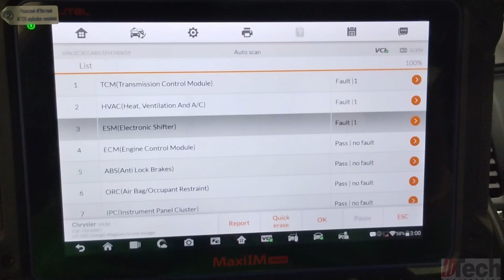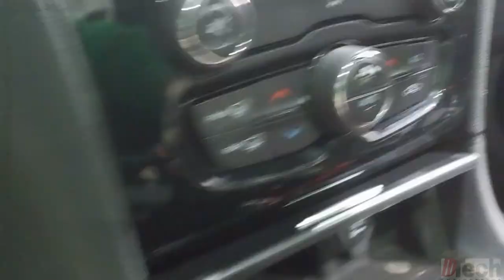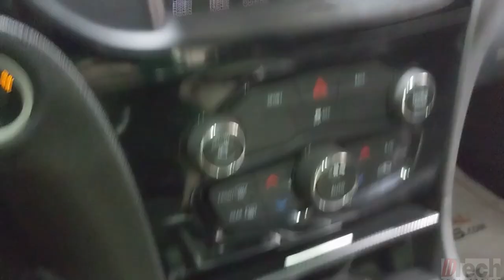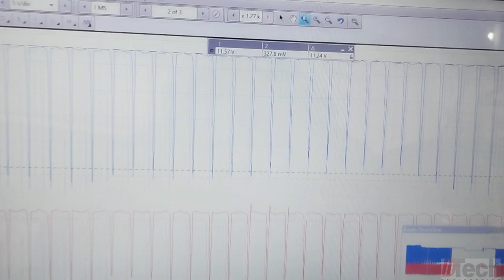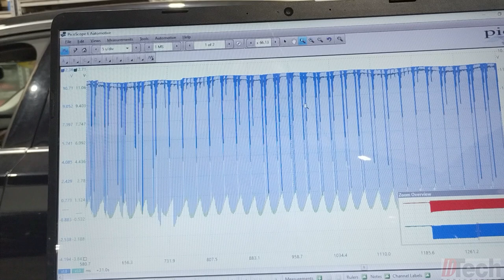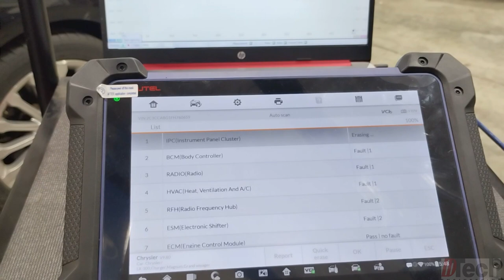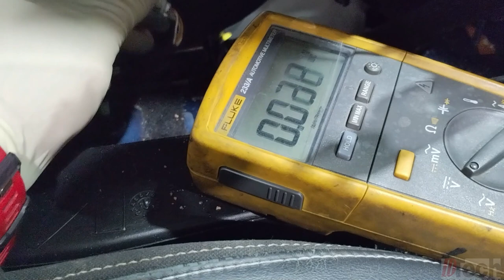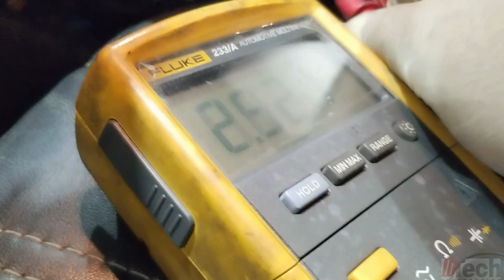2015 Chrysler 300 "Service Shifter" light: Not a Bad ESM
In this video I get challenged in this tough diagnostic for the communication code that the 2015 Chrysler 300 had for an Electric Shifter Module not talking. But finally after failing and becoming a parts changer, I buckle down and diagnose it properly.